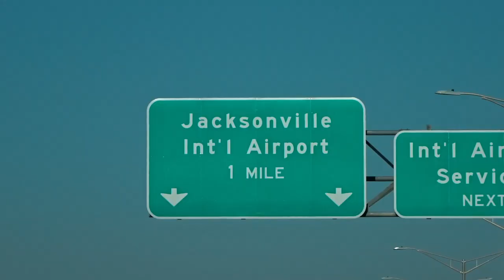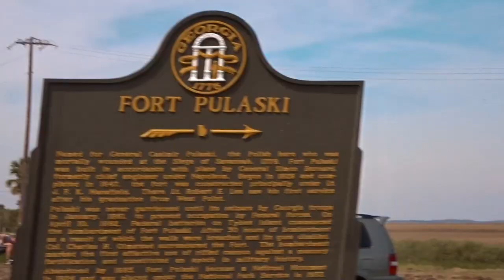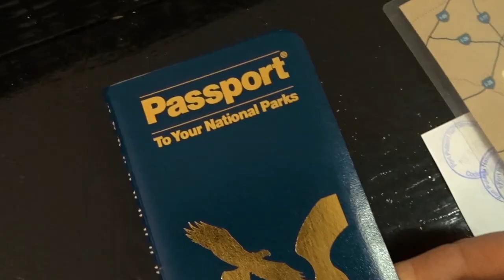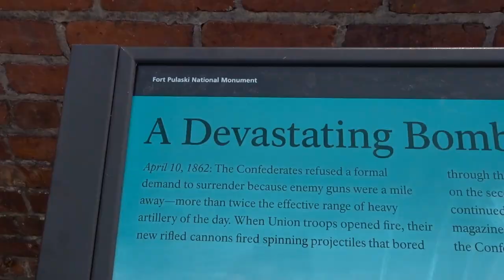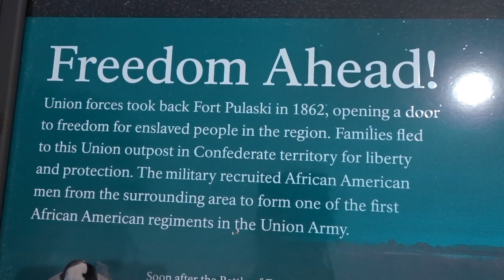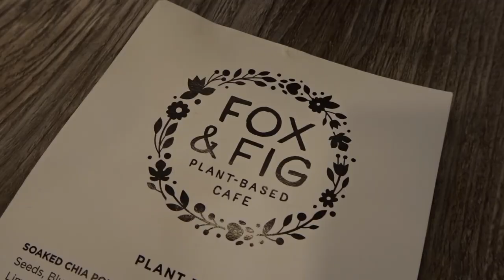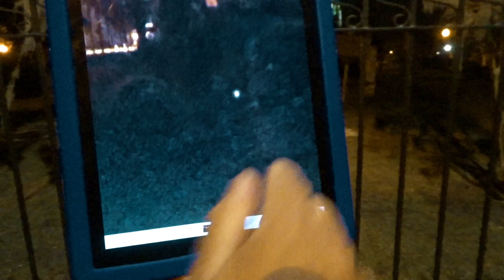Things to do in Savannah Georgia | Jekyll Island | Fort Pulaski | Vegan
When you visit Savannah Georgia, there are quite a few things to do in the area. This week we watched the sunrise at Jekyll Island, Aaron went to Indiana for a funeral, Hayden took the dog to Fort Pulaski near Tybee Island, we ate awesome vegan food at Fox & Fig (again), and went on a walking ghost tour where we captured an apparition of a Colonial man and woman in at the Colonial Park Cemetery.